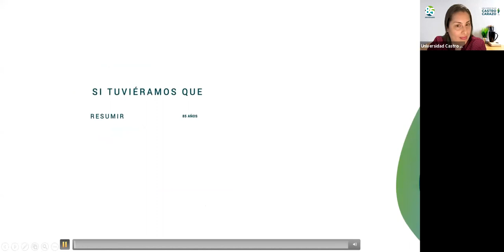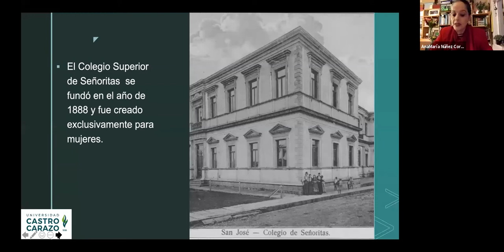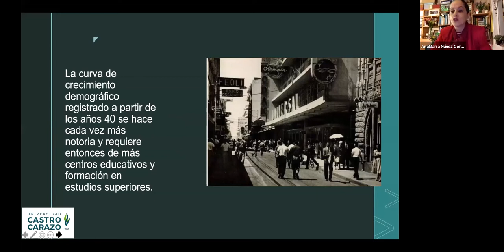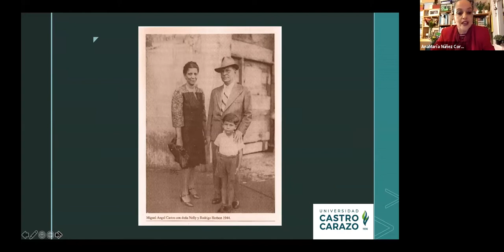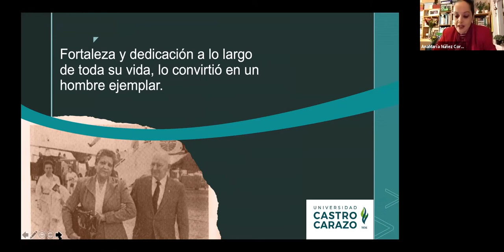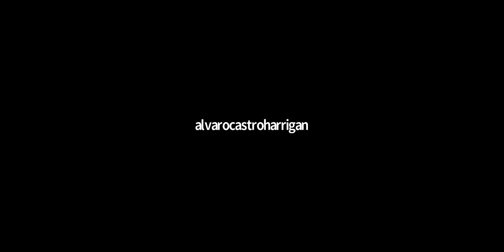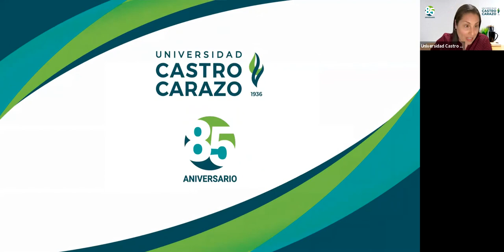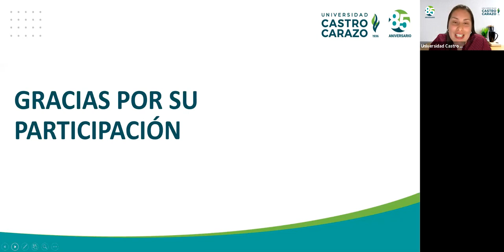Charla Inaugural “Universidad Castro Carazo 85 Años de Trayectoria”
Un recorrido por los alcances y principales logros que ha tenido la Universidad Castro Carazo a lo largo de sus 85 años. Conozca más sobre sus inicios y como a lo largo de los años se ha consolidando como una Universidad de gran prestigio en Costa Rica.

Expositora: Ana María Núñez Cortés